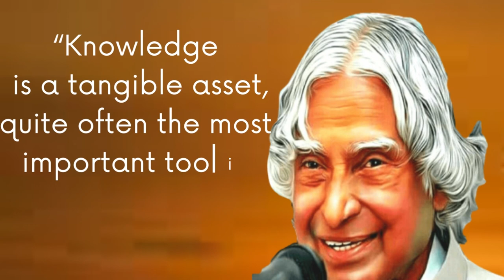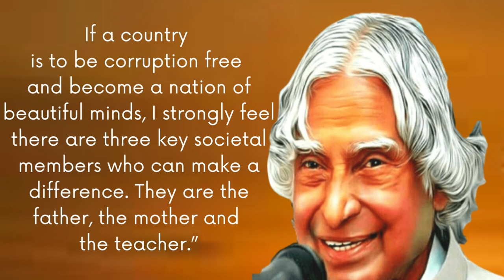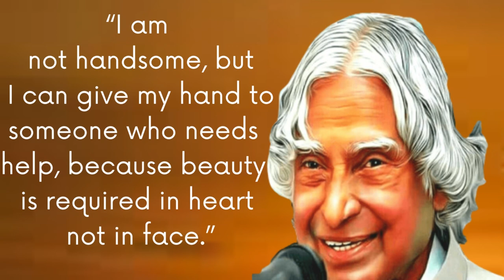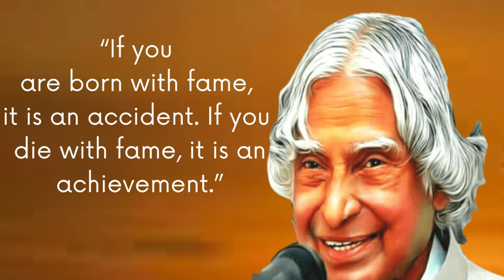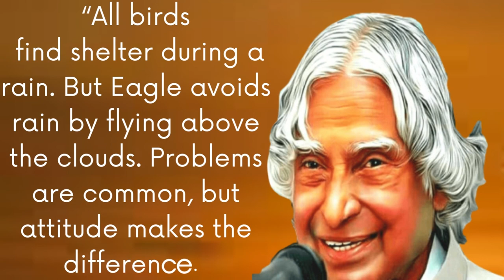18 A.P.J. Abdul Kalam Motivational quotes.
18 A.P.J. Abdul Kalam Motivational quotes.
💡 TOPICS IN THIS VIDEO 💡
quotes,
wisdomquotes,
englishquotes,
lifechangingquotes,
saying,
success,
inspirational quotes,
inspirational,
wisequotes,
dreamquotes,
challenge,
silence,
motivational,
motivationalquotes,
quotesinenglish,
Buddhaquotes,
Quotes about life,
timequotes,
lifequotes,
motivation,
achievement
keepongoing
youtube,whatsappstatus,lovestatus,
relationshiplove,marriage
thought
english speech motivational video
motivational quotes

Song:
Artist: